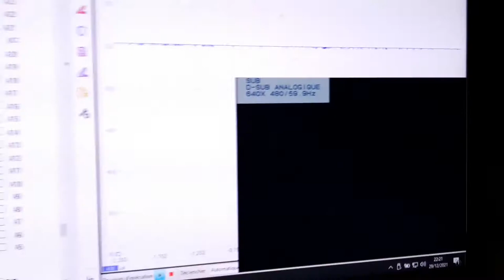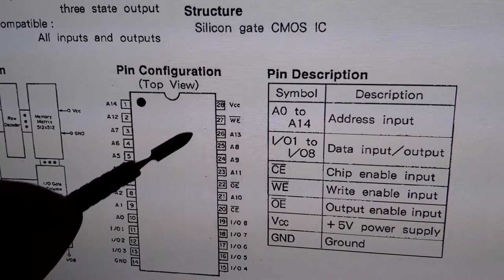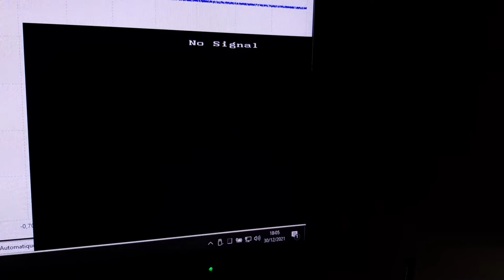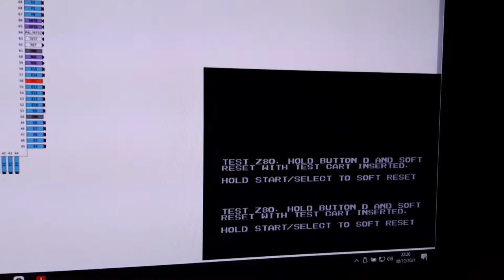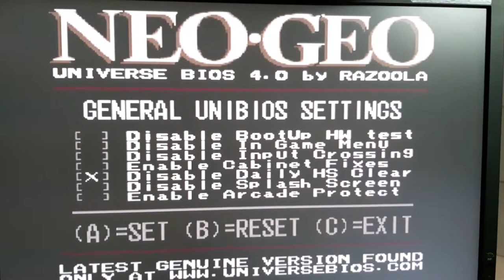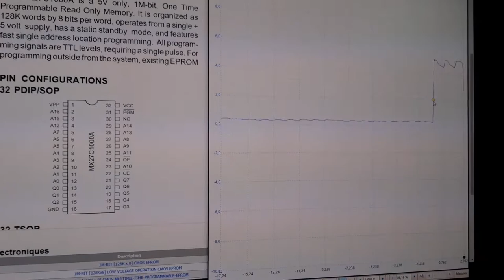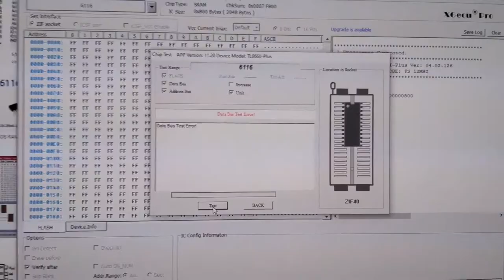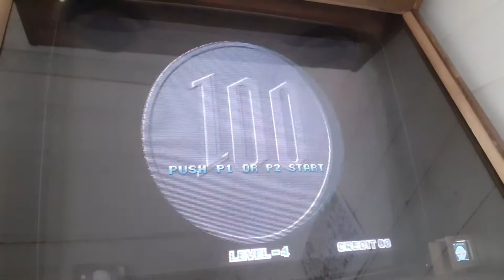Rep #8 - Slot NeoGeo MVS qui ne démarre pas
Réparation d'un slot NeoGeo MV1-FT qui ne démarre pas (acheté pour pas très cher 😉).

Cette vidéo couvre le diagnostic d'un problème de watchdog, la réfection de soudures douteuses, la détection de soudures cassées par pliage du PCB, le diagnostic d'une erreur Z80, le test d'une SRAM, le remplacement de la SRAM de la section audio... Toujours plein de problèmes, en somme!

Je vais encore une fois utiliser intensivement les ressources du formidable

Au sommaire:
0:00 Présentation du slot et du problème
0:30 Préparation au diagnostic
1:45 La piste du watchdog
3:12 Le problème sur le bus de données 68k
4:00 La piste de la SRAM pas belle
6:33 Le pliage de PCB!!!
9:00 L'erreur Z80!
9:28 La fausse piste de la bascule SM1/M1
9:47 Le problème sur le bus de données Z80
10:23 La SRAM audio
11:35 Le test qui marche pour de vrai et le remontage
12:26 La sortie stéréo et l'installation finale
13:00 Money Puzzle Exchanger!

Et je rappelle une nouvelle fois mon statut de bricoleur amateur, n'hésitez pas à me faire des remarques constructives si je raconte trop de bêtises!